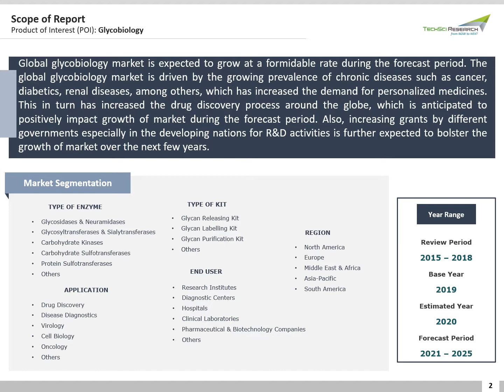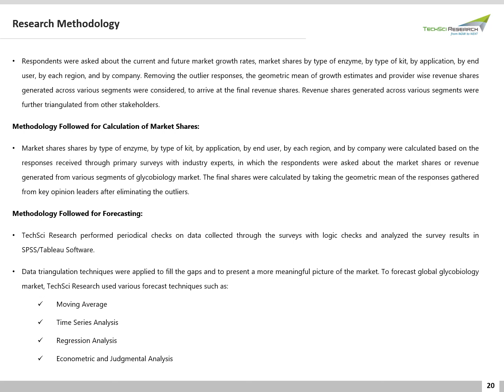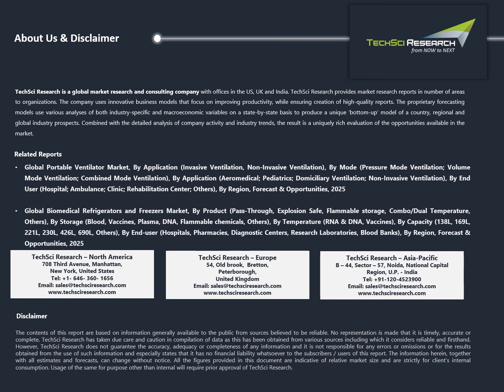Global Glycobiology Market Size, Share & Market Forecast 2025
According to TechSci Research latest Report- Global glycobiology market is expected to grow at a formidable rate during the forecast period. The global glycobiology market is driven by the growing prevalence of chronic diseases such as cancer, diabetics, renal diseases, among others, which has increased the demand for personalized medicines